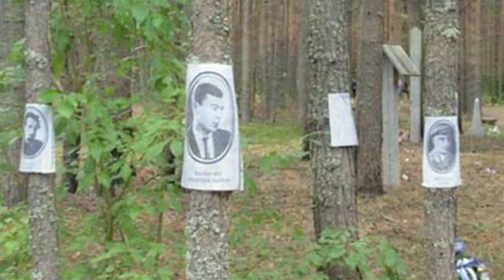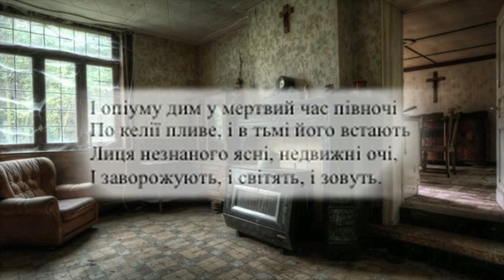Kontakt TV: Очима культури № 75, June 4th, 2016 (Part 5/7 #2440)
Marko R. Stech: «Очима культури» № 75 about prominent Ukrainian poet and writer Maksym Rylsky (Максим Рильський).

From Kontakt TV program #2440 originally aired on OMNI TV (Canada) on 4 June 2016.

This segment is: Eye on Culture #74 about prominent Ukrainian poet and writer Maksym Rylsky. Producer: Marko Robert Stech. Co-producer: Tania Stech. Videographer/video and sound editor: Andrij Rawlyk.

«Очима Культури» № 74. Тема: життя і творчість видатного поета й письменника Максима Рильського. Продюсер: Марко Роберт Стех. Співпродюсер: Таня Стех. Камера, звук і монтаж: Андрій Равлик.

Blogs «Очима Культури» (with text commentaries) can be found at: / Блоґи «Очима Культури» (із супровідними текстами) можна знайти на сторінці